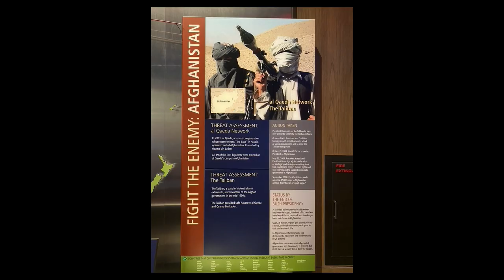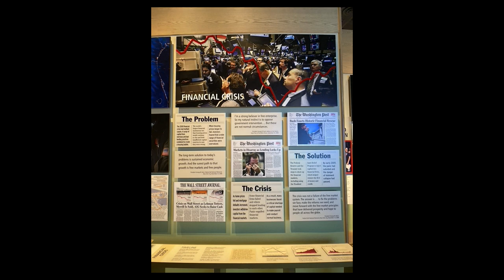President George W. Bush Library